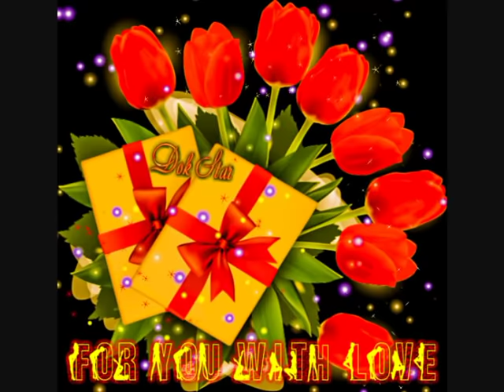Stand by me - Max Oazo & Cami (The Distance & Igi Remix)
Ma chanson fétiche